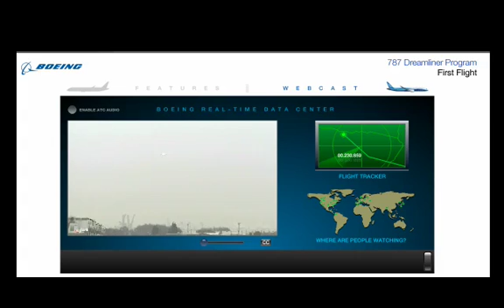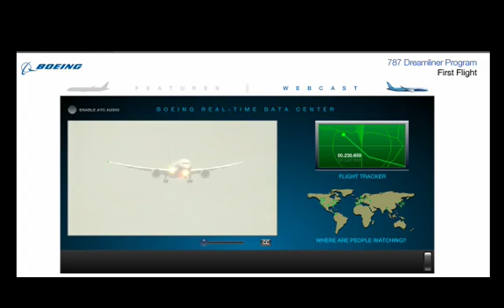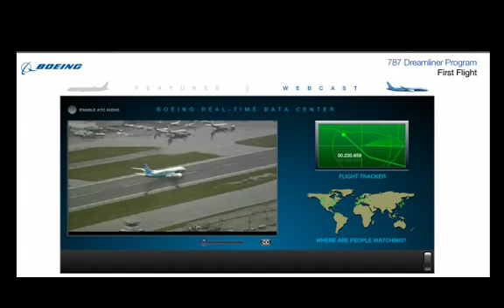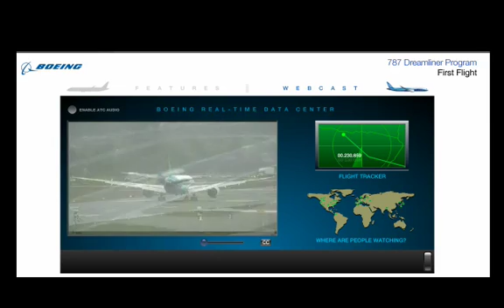Boeing 787 Dreamliner First Flight Landing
This is a video of the Boeing 787 Dreamliner's first flight landing at Boeing field.